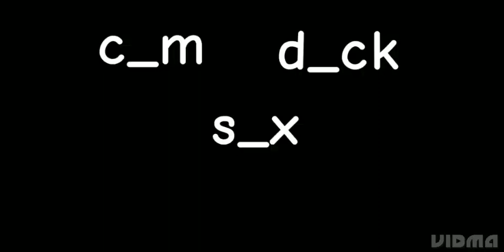if you get this correct without bad words i will sub your channel (if i already sub your yt then no)